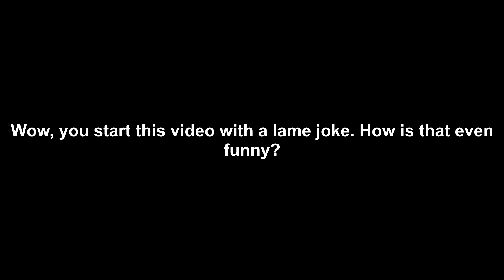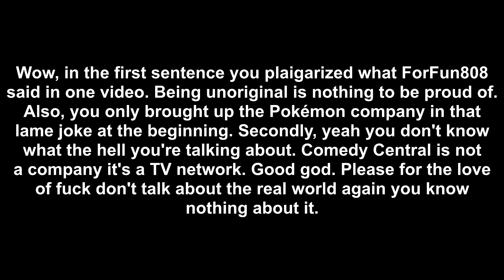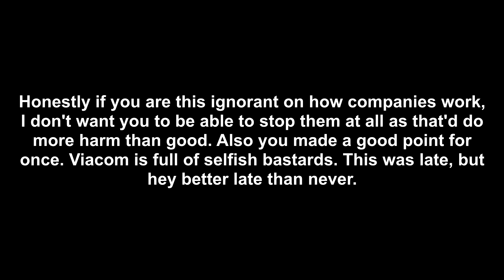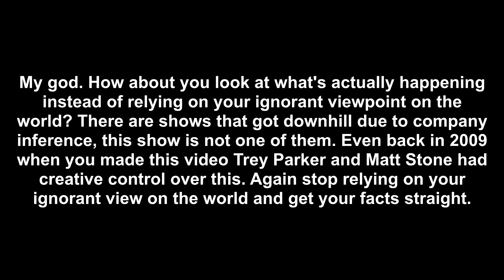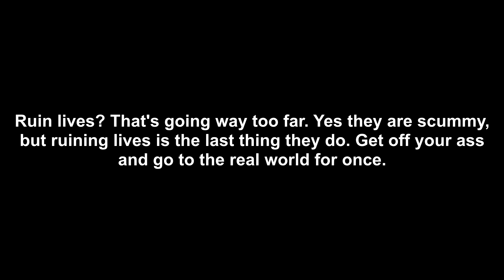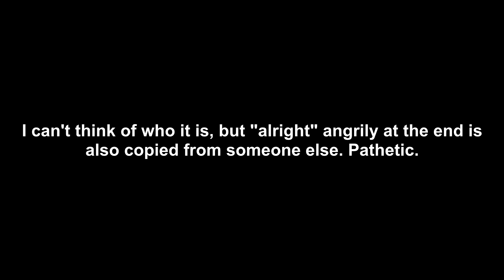Copyright Bullshit! (analyzed)